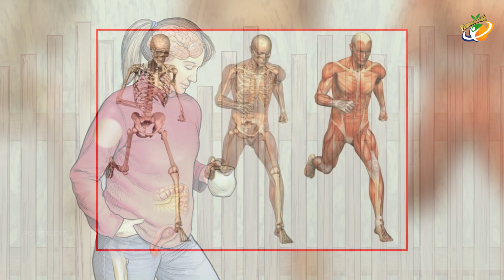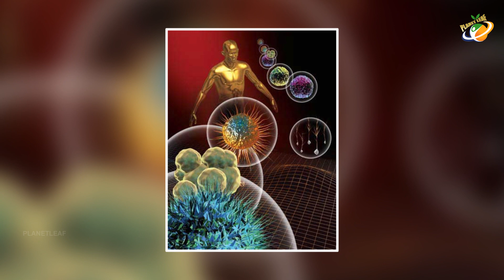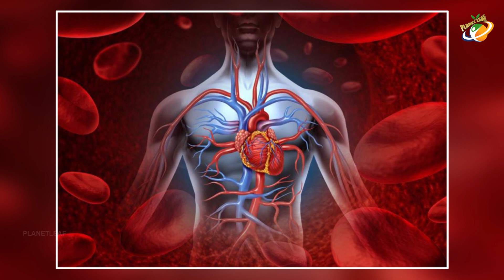Cancer Cure? | Medicine for Cancer? Untold Facts About Cancer | Planet Leaf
Cancer Cure? , Medicine for Cancer? , Untold Facts About Cancer ,

కాన్సర్ కి మందు వచ్చిందా అది ఎలా పనిచేస్తుంది  | Planet Leaf Exclusive Videos...

ENTERTAINMENT

MOVIES

NEWS